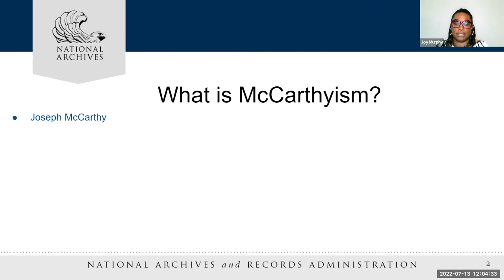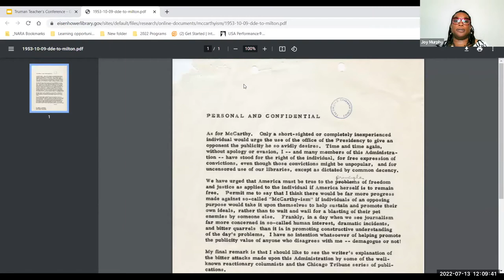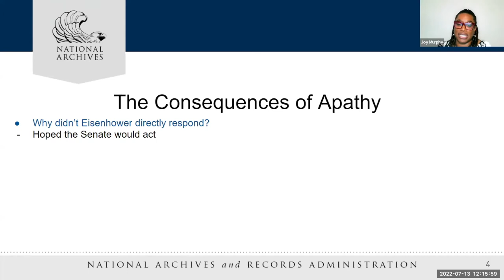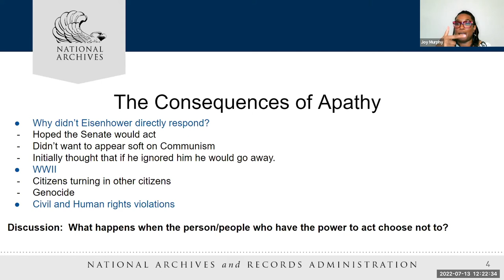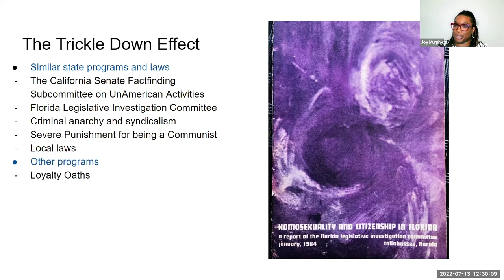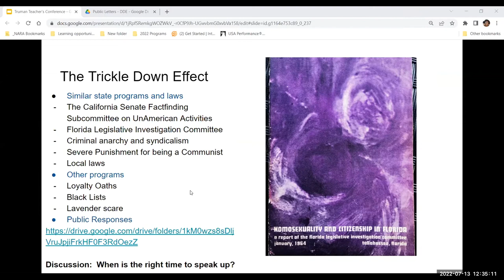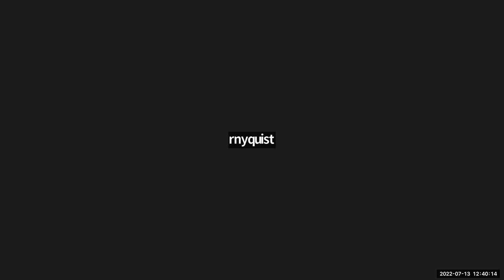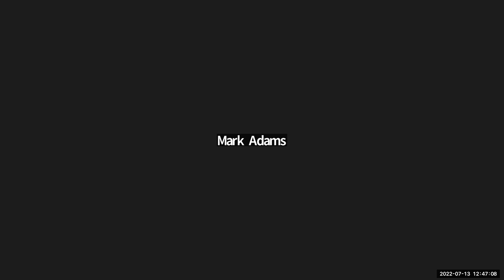Eisenhower and McCarthy and the Consequence of Unfettered Power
Presented by: Joy Murphy, Eisenhower Library
Using Eisenhower’s indifference to Senator McCarthy as a backdrop, we’ll look at what happens when people in power choose not to act even when presented with evidence of wrongdoing.